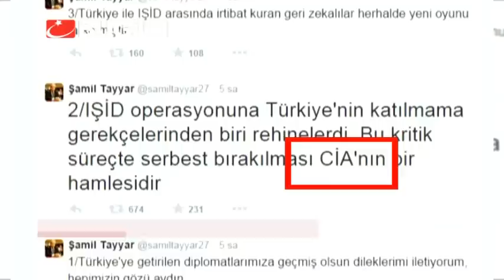REHİNELER NASIL KURTARILDI?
101 günlük esaret sona erdi. IŞİD'in elindeki konsolosluk görevlileri özgürlüklerine kavuştu. IŞİD'in elinden kurtarılan Türk vatandaşlarıyla ilgili yaptıkları açıklamada ilginç bir ayrıntı göze çarptı. Cumhurbaşkanı Erdoğan 5 kez 'operasyon' kelimesini kullanırken, Başbakan Davutoğlu ise 'Çalışma' ve 'Temas' kelimelerini kullanmayı tercih etti.